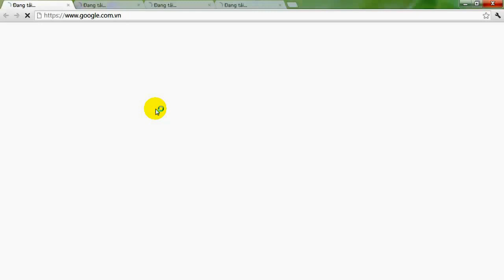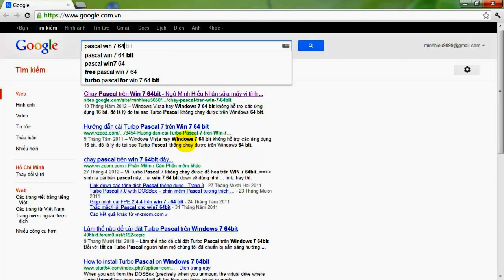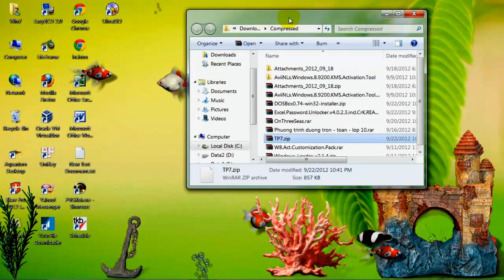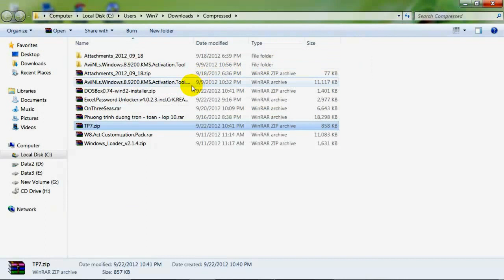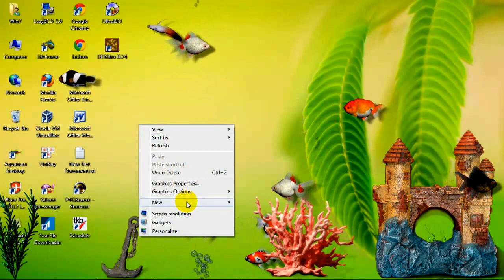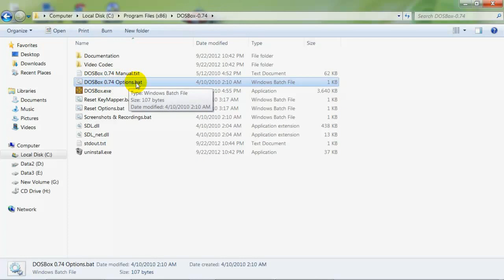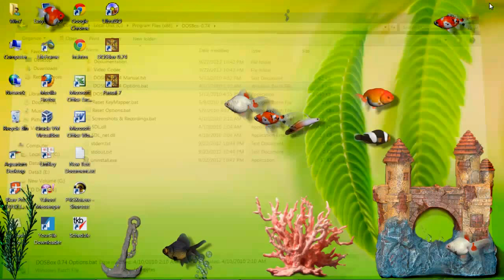Chay pascal win 7 64bit va full man hinh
"Chay pascal win 7 64bit va full man hinh" "win7 pascal" "pascal win7 full man hinh" "pascal maximize" "mo rong man hinh pascal" "cai dat pascal tren win7" "ngo minh hieu"